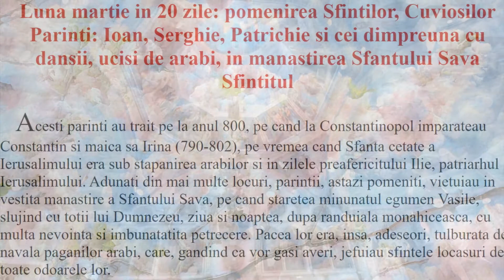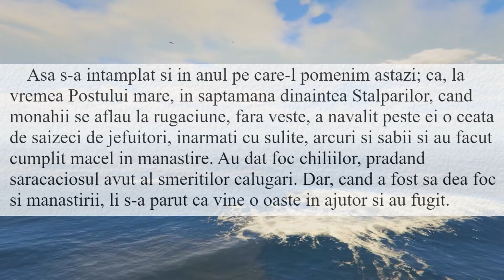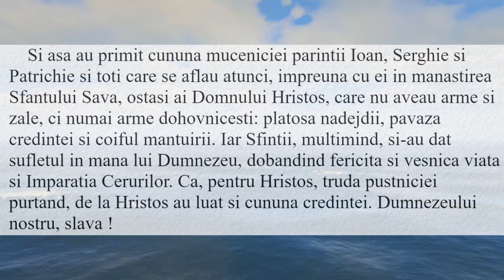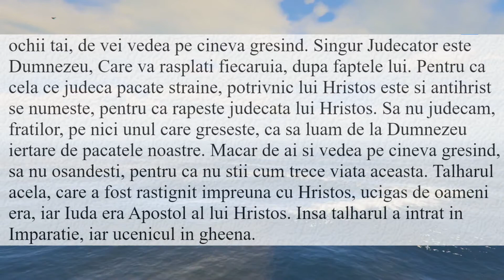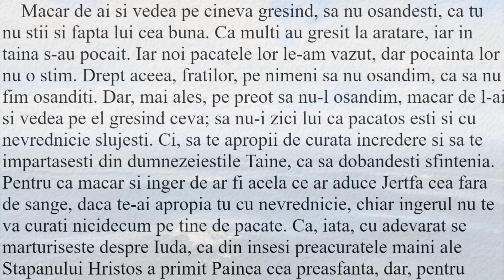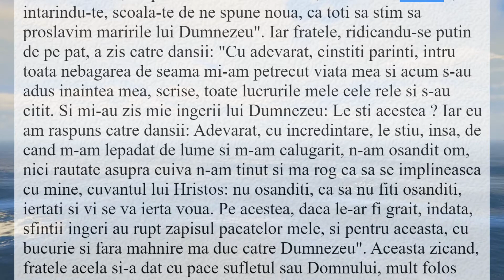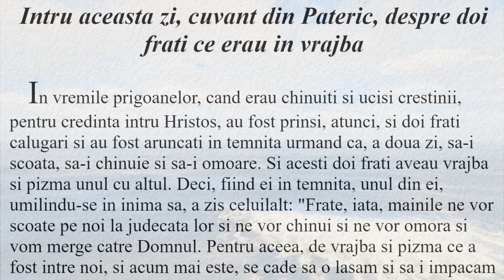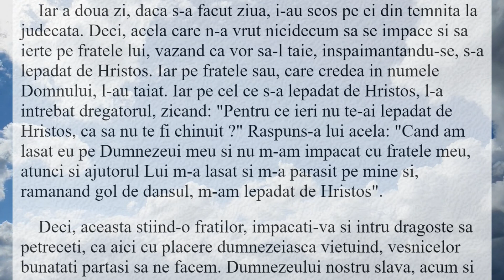sfintii mucenici ucisi de arabi in manastirea sf Sava 20 martie